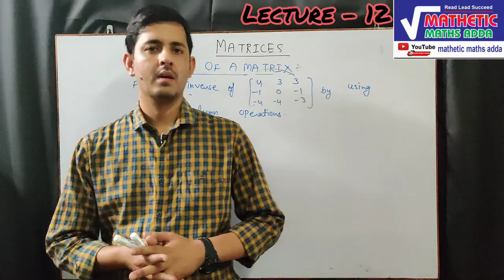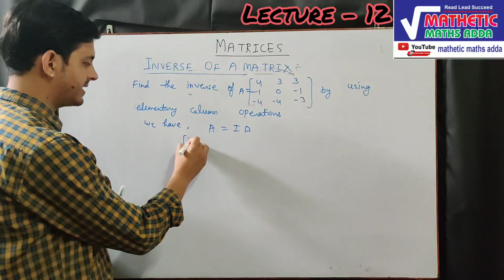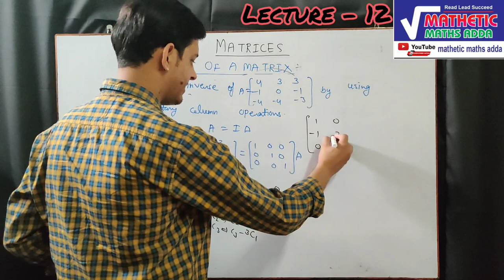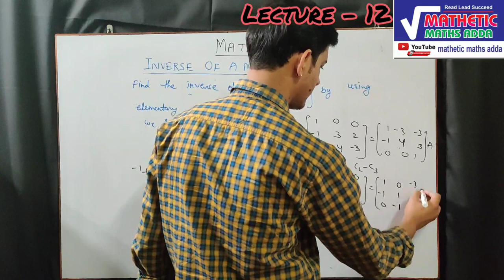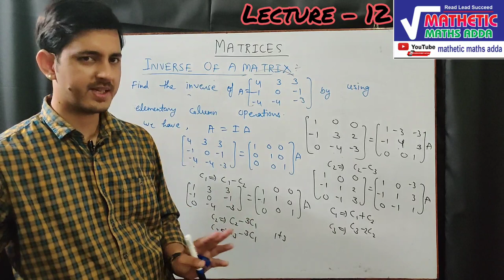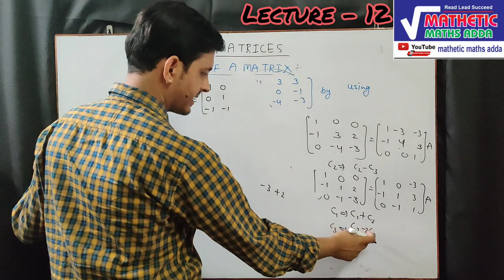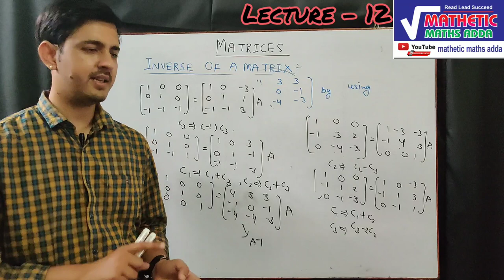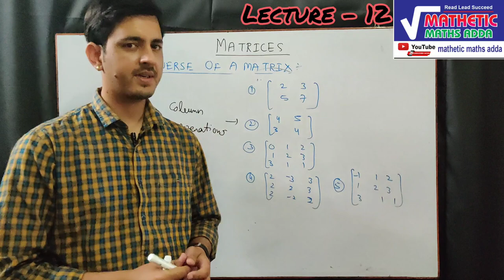MATRICES (LECTURE-12)| 12th| By- Vinay Pandey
This vedio consists of the Inverse of a Square matrix using  elementary column operations .